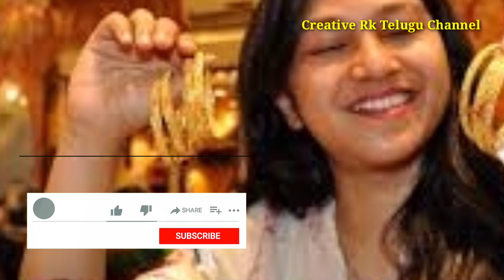గోల్డ్ రేట్ టుడే :Today gold rate in India |Today gold price in 22ct&24 kt|Gold Rate in Telugu Today